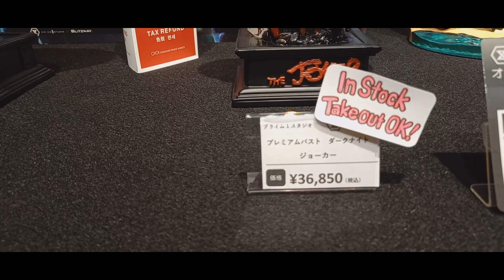Japan experience ... chez Prime 1 Studio ... Let's go !!!!!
❤️❤️❤️    ME SUIVRE.   ❤️❤️❤️

➯ Lumières éclairages NEEWER
➯ Trépied NEEWER
➯ Box Lumiere NEEWER
➯ Ecran Vert NEEWER